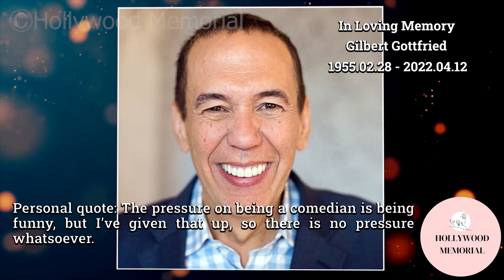5 Famous Celebrities who died today 12th April - remembering big stars - 2023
Anne Jackson
Tim Brooke-Taylor
Gilbert Gottfried
John McEnery
Georgia Engel